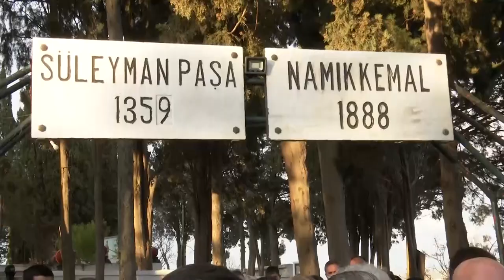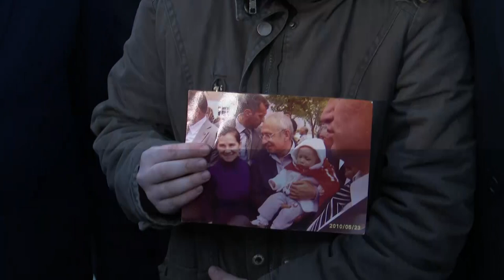CHP GENEL BAŞKANI KEMAL KILIÇDAROĞLU ÇANAKKALE'DE - 2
Cumhuriyet Halk Partisi Genel Başkanı Kemal Kılıçdaroğlu, Alçıtepe'de Eceabat İlçesi muhtarları ile biraraya geldi. Daha sonra Bolayır'da Süleyman Paşa Türbesi ve Namık Kemal'in mezarını ziyaret eden CHP lideri Kılıçdaroğlu, Bolayırlılara da seslendi. Son olarak CHP Genel Başkanı Kılıçdaroğlu Gelibolu Belediye Başkanı Münir Mustafa Özacar'ı makamında ziyaret etti.